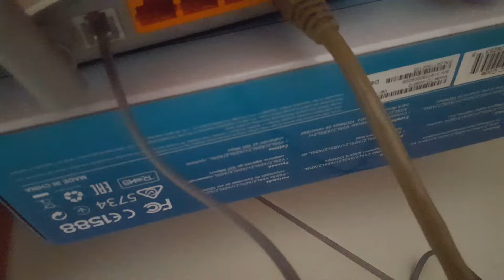Comment réinitialiser un modem Wifi pour régler les problèmes de connexion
Quand vous avez un problème de connexion internet avec vos appareils connectés, la première chose à laquelle il faut penser, c'est la source qui est votre routeur ou modem wifi. Redémarrez votre routeur et si vous n'avez toujours pas de connexion, réinitialisez votre routeur et recommencez la configuration.

QUESTIONS FRÉQUEMMENT POSÉES:
Le problème du wifi, le problème d'internet, comment régler le problème du routeur wifi, aucune connexion internet, Comment rétablir la connexion Internet ? Pas d'accès internet, WiFi Connecté mais pas d'accès internet ? Internet ne fonctionne pas : le réseau wifi est indétectable, Comment régler un problème de routeur ? Comment réinitialiser un routeur Internet ? Que faire si le réseau WiFi est instable, Comment redémarrer son routeur wifi pour résoudre le problème du wifi, Comment résoudre les problèmes de routeur sans fil, Échec de l'accès Internet via le routeur, Quoi faire en cas de problème de connexion Internet Wi-Fi? Comment réparer votre réseau Wi-Fi ?  Coupure de connexion internet & solutions, Que faire si le réseau WiFi est instable via mon modem, Pourquoi mon routeur Wi-Fi ne fonctionne pas ? Comment régler un problème de routeur ? Pourquoi mon routeur bug ? Comment réparer un routeur Wi-Fi ? Comment réinitialiser le routeur Wi-Fi ?